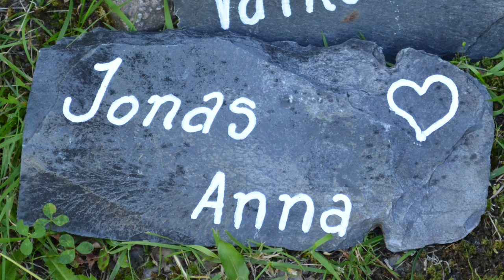Jonas och Annas bröllop - 4K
Film och bilder från Jonas och Annas bröllop den 22 juli 2017. Bröllopet hölls på Alsters Herrgård.